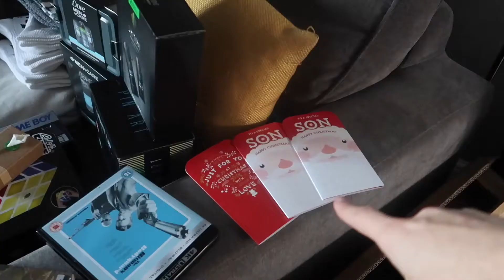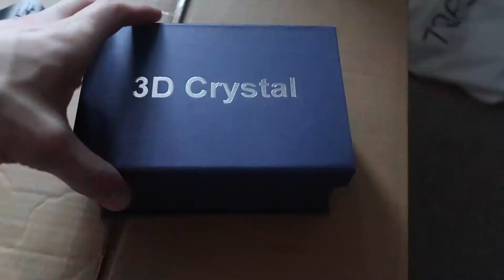What we got for Christmas!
Come check out what we got for Christmas this year! We hope you all had a great Christmas and had lots of quality family time :)

Licences;